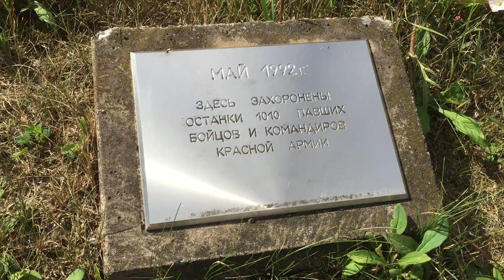2021.07 Мясной бор, могила жертв войны - 2-я ударная армия, Новгородская область / Андрей Власов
"У нас любят только все парадное". Как сохраняют память о погибших
20 февраля 2021
Татьяна Вольтская
 здесь полегло тысяч 100-120, но все равно это безумная цифра на фронт в два километра. Но, к сожалению, так у нас воевали товарищи генералы, никто в этом не признается, но есть же документы, где все видно. Потери были не напрасными, но они отражают "мастерство" наших командиров: воевали живой силой и относились к ней безобразно – отсюда и такие гигантские потери. Здесь поменьше надо употреблять слово "героизм" – здесь скорбь и трагизм. Невский пятачок сначала хотели назвать Поле воинской славы – но какое же это Поле славы, если там, во-первых, до сих пор валяются неоткопанные солдаты, а, во-вторых – неизвестные потери. Это что же выходит – где больше потерь, там и воинская слава? Наоборот, это поле надо назвать Поле воинской памяти и скорби. Да еще вечный огонь зажечь – у нас его до сих пор нет, я не знаю, почему. Говорят, якобы там бомжи будут что-нибудь жарить. Но это какой-то бред: везде есть вечный огонь, и тут он должен быть, на самом Пятачке. А то у нас додумались – построили памятник на нашем заброшенном братском кладбище, назвали почему-то – Неизвестному солдату, хотя там шесть тысяч имен увековечено. Выкопали яму и на 9 мая зажигают якобы вечный огонь из газового баллона, спрятанного с другой стороны земляного вала. К вечеру он выгорает – и вечного огня нет, я не знаю, кто это безобразие придумал.
 что это за картина у вас перед диорамой – погибшие бойцы и надпись "Помогите" на белом?
– Это когда плацдарм погиб в апреле 1942 года, оставшиеся в живых солдаты выскочили на берег, собрали нательные рубахи, бельишко всякое и написали слово "Помогите", макая ладони в лужи крови, которые там стояли. Это от отчаяния: немцев было три тысячи, а их 500 человек. Но помощь оказать не смогли, потому что по Неве шел лед, и они все погибли.

– И артиллерией их не поддержали?
– Нет, к сожалению. Артиллерия у нас из-за нехватки снарядов положенную помощь не оказывала. Это немцы били по 50 тысяч снарядов в сутки, у нас такого не было. Есть одна цифра интересная – в 1941 году разрешали 20 минометных мин на ствол и три снаряда на орудие, вот и вся артподготовка
 в 1941-м – ведь практически вся армия погибла, а потом уже воевал народ, одетый в военную форму. Если копнуть, возникает очень много неприятных вопросов – но архивы у нас закрыты до 2040 года. Но мы создали красивую картинку, размахиваем ею – что мы победители, а на самом деле до сих пор точно не знаем свои потери в этой войне. И количество этих потерь говорит о том, что если опять будет такая война, то мы просто исчезнем.
– По истории блокады тоже осталось много вопросов.
– Ой, там столько наворочено, столько бестолковости нашего командования. 30 августа была занята станция МГА, а 8 сентября – город Шлиссельбург, который сдали без боя, и по суще город был окружен. На Бадаевских складах были только сахар и мука – это не продукты, а субпродукты, а в остальном склады были пустые, так что объяснение начавшегося голода тем, что склады сгорели – эти просто наше начальство прикрывало свои зады. И еще у нас постоянно говорят о каком-то блокадном кольце – но кольца-то не было, город был окружен только по суше, да и то не целиком, а Ладога была свободна, но кто-то придумал про блокадное кольцо – и все повторяют. Да и 900 дней придумано для красоты, блокада длилась 872 дня. Такое у нас отношение к военной истории
 нельзя же и об ошибках забывать, о катастрофе начала войны, которая и привела к блокаде, а такие размышления сейчас почему-то называются принижением роли СССР во Второй мировой войне, даже уголовную ответственность какую-то придумали. Надо же в истории разбираться – почему была отступление, почему началась блокада – чтобы не допустить повторения. А у нас все привыкли про Победу: Победа, Победа.
 у нас солдаты не похороненные еще сотнями тысяч валяются. Тогда что – война продолжается? Или голод – почему он был? Что, Дорога жизни не справлялась с подвозом продовольствия? Дорога жизни! Надо все подробно рассказывать. А почему там стояли патрули на расстоянии зрительной связи? Тоже неприятный факт, но надо его знать: водители допускали грабежи тех людей, которых они везли в кузовах. Эти люди были ослабленные, и водители забирались к ним в кузова, снимали кольца, вырывали серьги из ушей. Я не говорю, что повальный грабеж был, но были такие факты, они и в фильме "Ладога" отражены, там показано, как за грабеж расстреляли водителя: на колени поставили, в зад дали – и все. Надо все факты знать, а у нас любят только все парадное – война, в бубен стучат, ура, Победа. Нельзя так.
20 февраля 2021
Татьяна Вольтская

Извращенная логика войны | Тамара Эйдельман
Усы Пескова
27 дек. 2024 г